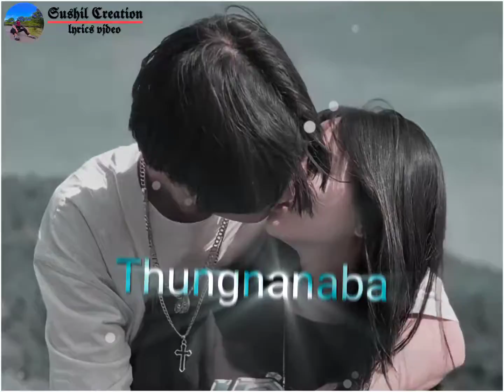new watsap status video❤🥀🥰plz like and subscribe🙏☺